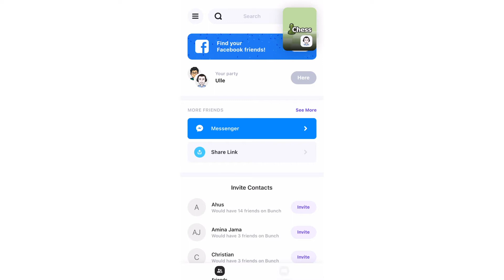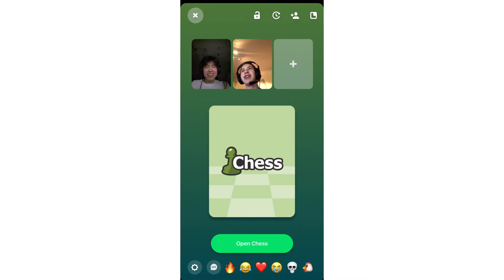Mobilspill til deg som sitter hjemme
Jeg viser deg gratis spill til mobilen du kan spille med venner!